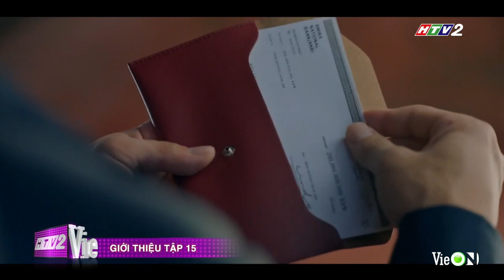Đoạn hết tập 14, giới thiệu tập 15 phim 'Cuộc chiến thượng lưu 3'